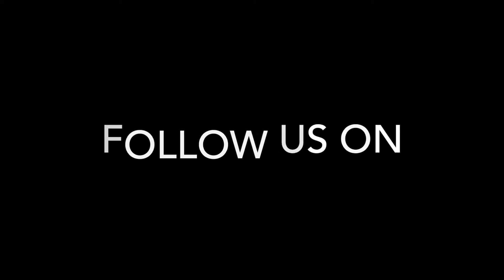Stratton Amazing Adventure Bali Day 1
After cruising through Korea for a couple of days, we've made it to Bali in Indonesia. Come with us for a private tour of our absolutely gorgeous resort, The Rimba Jimbaran.